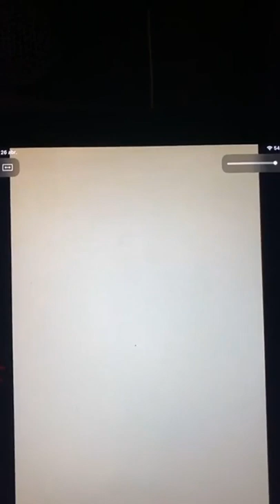La Pepa House en vivo instegram 1ra Parte 25/04/2020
La Pepa House